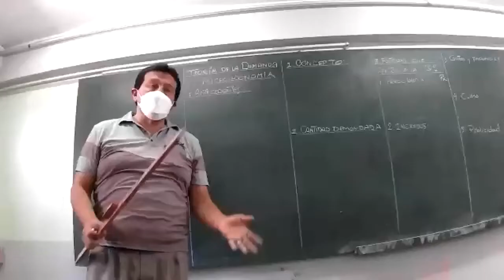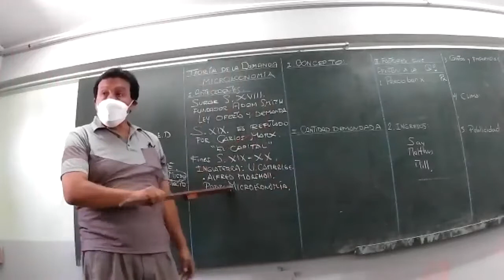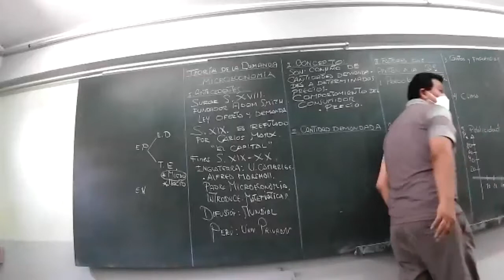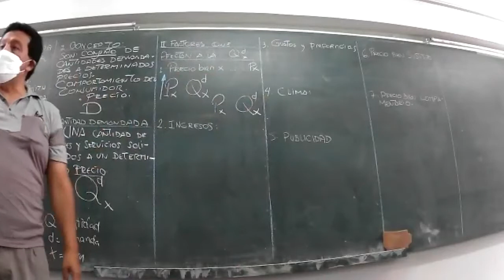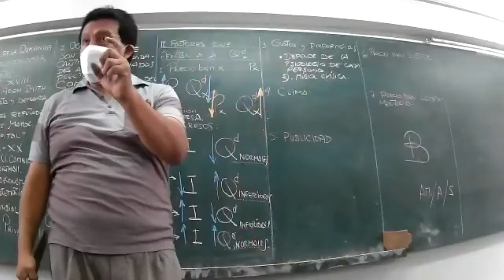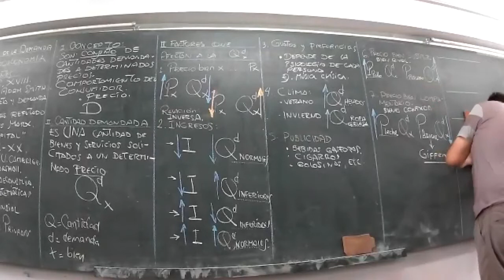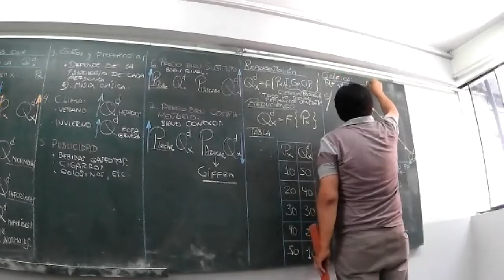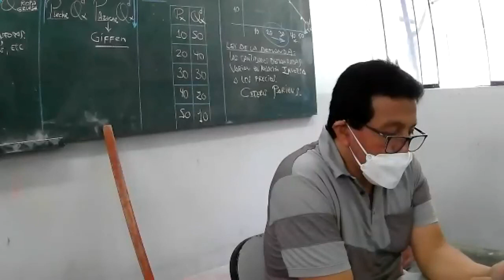CICLO: SEMIANUAL SM - CURSO: ECONOMÍA - TEMA: 6 - ACADEMIA APPU